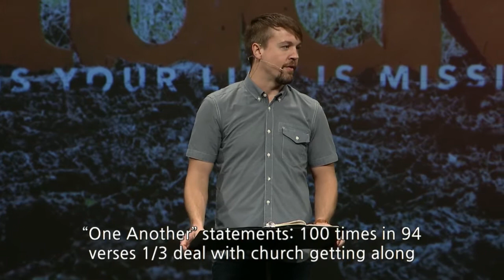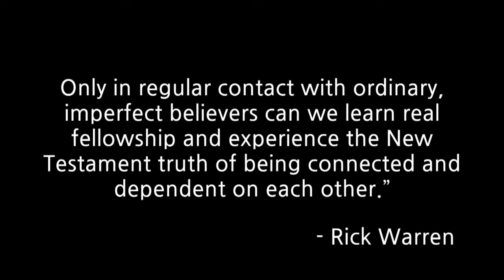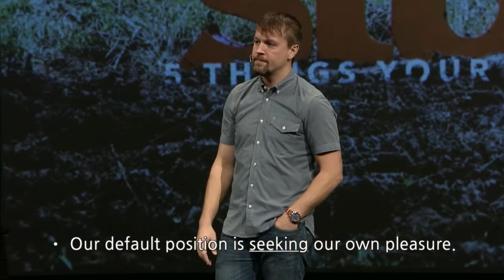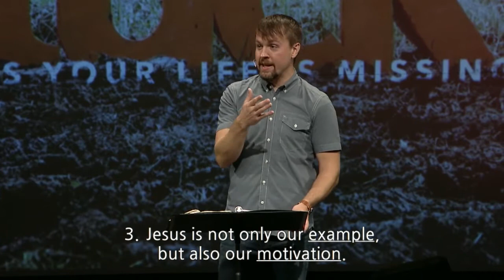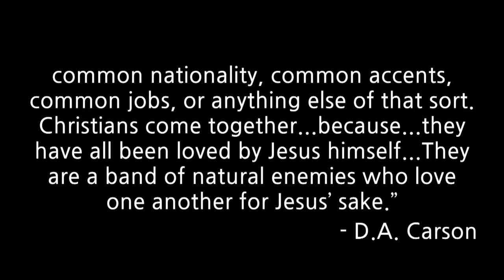Stuck: Week 5